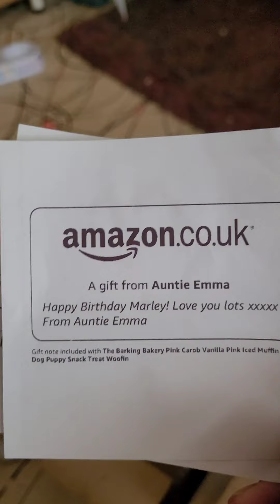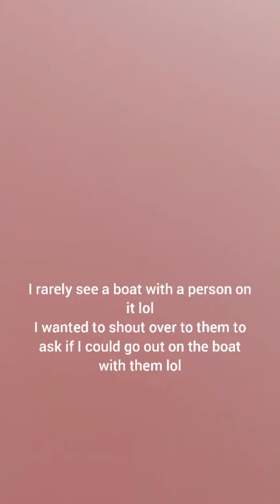Assistance dogs 3rd birthday! Opening gifts & exploring the harbour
Marley is now 3! He's a BIG BOY now! 😅
He got a few presents in the morning then later I took him down by the harbour and he had a good old sniff and had great fun ^_^